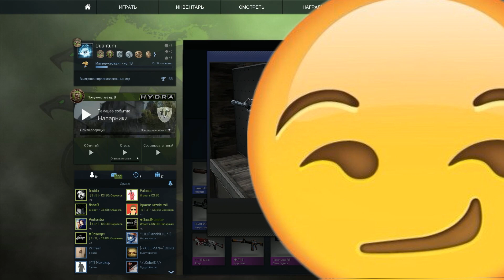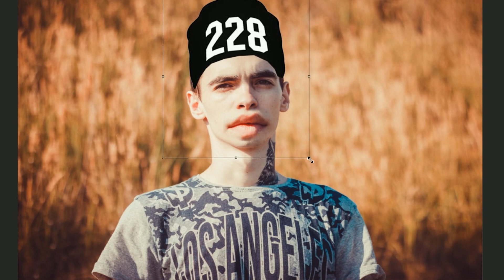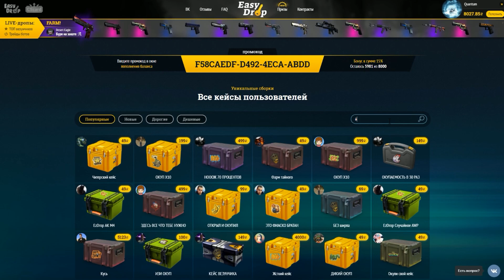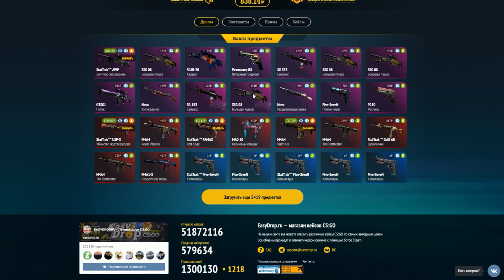РИСУЕМ ГОПНИКА В КОНТРАКТЕ CS:GO!!! УГАР!!!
РИСУЕМ ГОПНИКОВ В КОНТРАКТЕ CS:GO!!! УГАР!!!

Сегодня кейсы кс:го, мы попытаемся выбить очннь крутой шмот, так-же мы выполним невероятный контракт обмена!!!